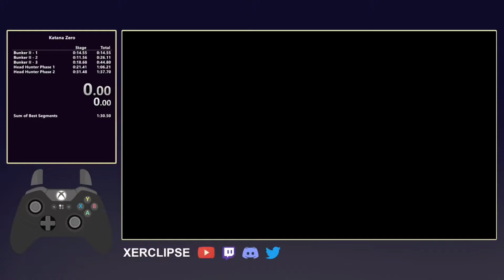Katana Zero - Bunker Part 2 [1:29.51]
Advanced Bunker 2-1 is tight